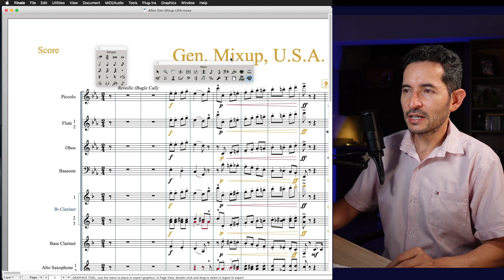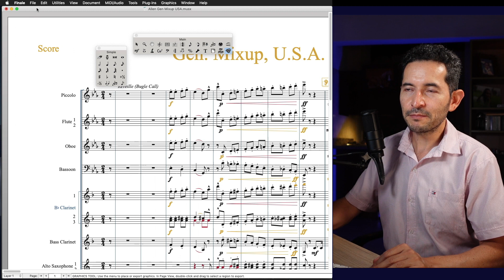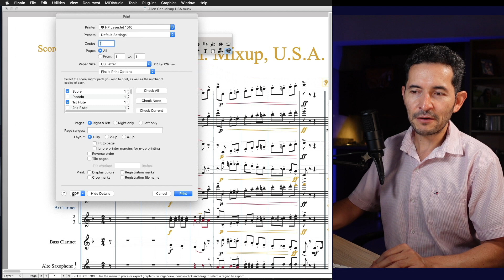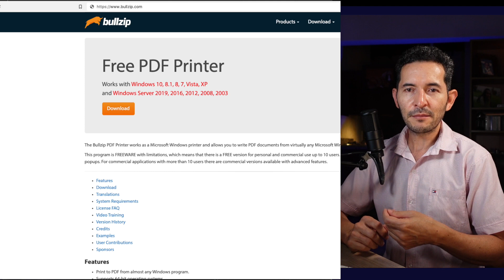Cómo GUARDAR Finale en PDF En 2022: Tres Opciones efectivas para lograrlo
GUARDAR, CONVERTIR, EXPORTAR Finale en PDF en 2022. Tres Opciones para PASAR e IMPRIMIR PARTITURAS desde Finale a PDF y compartir tu música de manera protegida. Te has preguntado ¿cómo exportar la partitura de Finale hacia un PDF? En este vídeo te voy a dar tres opciones para solucionarlo. Así que quédate hasta el final del vídeo. Las tres opciones te interesan alguna más que otra, o las tres te van a servir en las diferentes circunstancias.

00:00 Introducción
00:21 Qué es un PDF
00:40 No compartir archivos .musx
01:00 Convertir Finale a PDF con Graphics Tool
02:10 Curso de Finale gratis
02:30 Guardar Finale a PDF por la opción de imprimir
04:00 Exportar o imprimir partituras de Finale a PDF con impresora virtual de PDF
04:50 Conclusiones